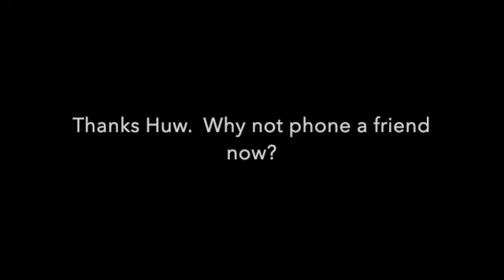Huw June 22nd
This video is about Huw June 22nd